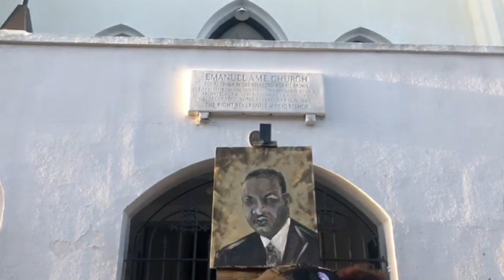Morowamosai MLK painting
Charleston artist,

@morowamosai paints MLK in front of Mother Emanuel AME church, home of the infamous church shooting that led to 9 slain bodies. She paints to show that even many years after his speech, we still suffer and we must allow his words to move us to doing what they believe we never could. Follow @morowamosai for her upcoming black history month event information